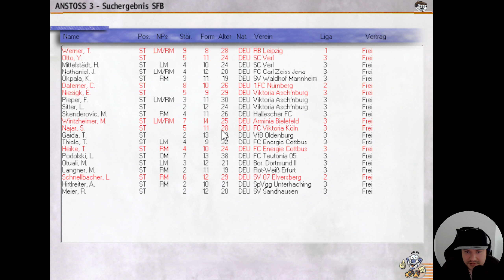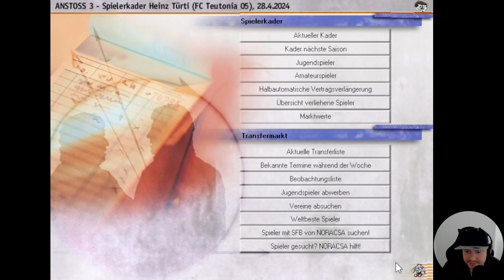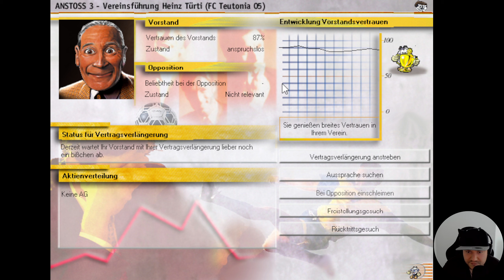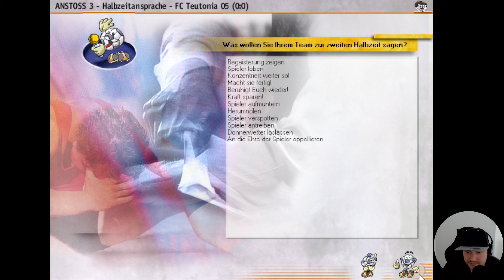Let's Play Anstoss 3 #14 - Wir sind am grübeln. [deutsch]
Wir treffen in dieser Folge auf den Borussia Dortmund II, Wuppertaler SV und Hallescher FC.